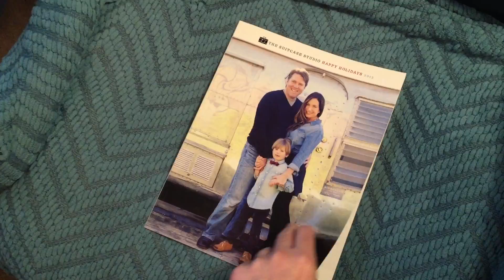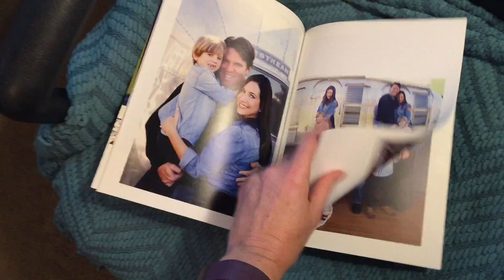The Suitcase Studio - Keepsake Magazine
Special Keepsake Magazine available for a limited time ONLY.